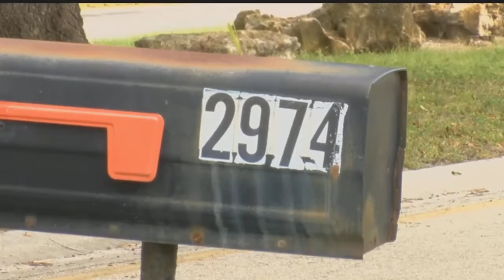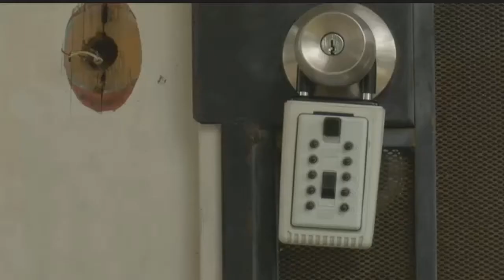Body discovered outside abandoned house in Fort Myers